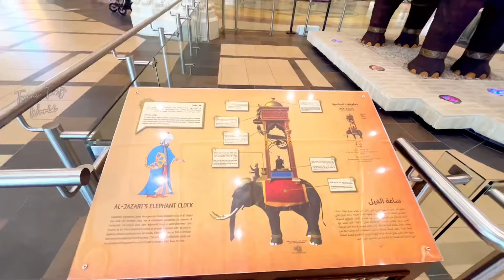Ibn Battuta Mall / വിസ്മയ കാഴ്ച്ചകൾ നിറഞ്ഞ ഒരു Mall / ഇങ്ങനെ ഒരു Mall UAE യിൽ വേറെ ഇല്ലാ